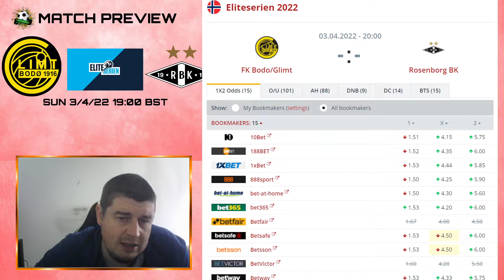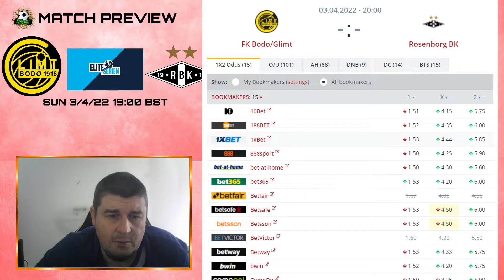Norway Eliteserien - Bodø/Glimt v Rosenborg Preview (3/4/22)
Bodø/Glimt v Rosenborg match preview & betting advice

For a full in-depth Season preview for ALL Eliteserien teams then listen to the Nordic Football podcast episode linked below